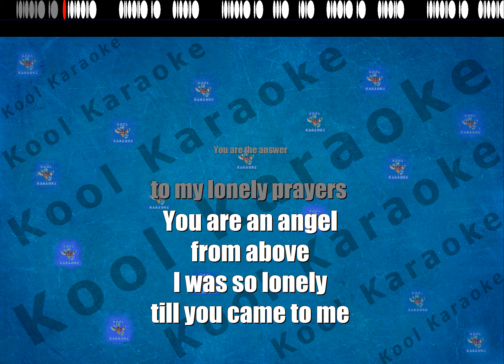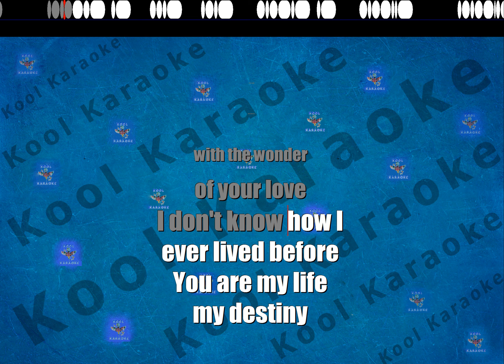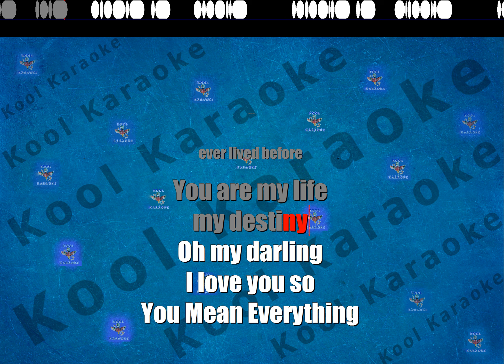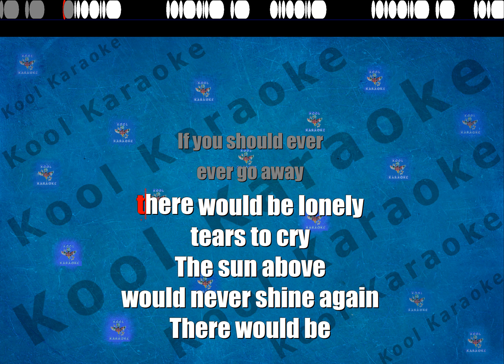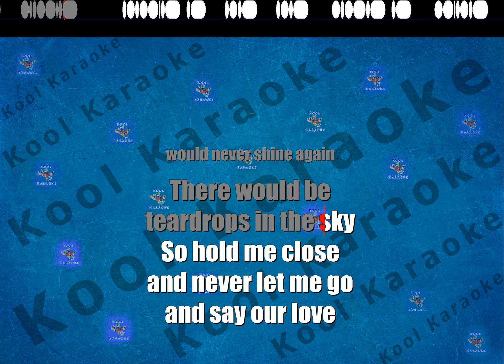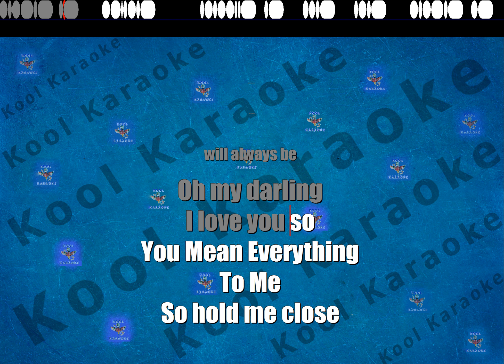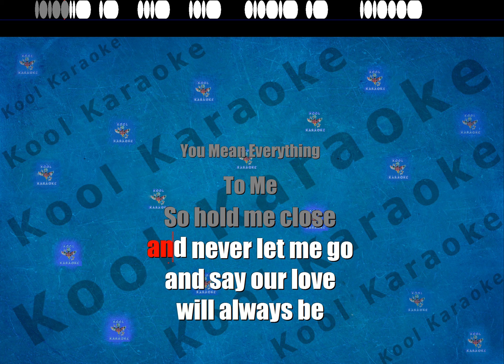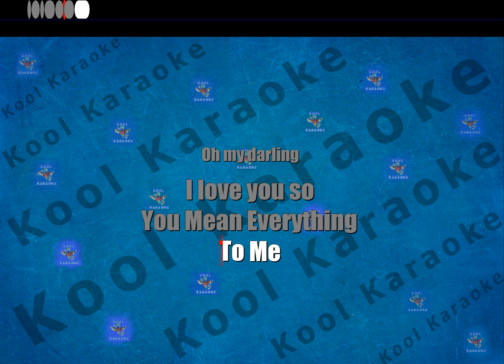Neil Sedaka - You Mean Everything To Me (Karaoke version) VT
Neil Sedaka   You Mean Everything To Me Karaoke song with scrollable lyrics